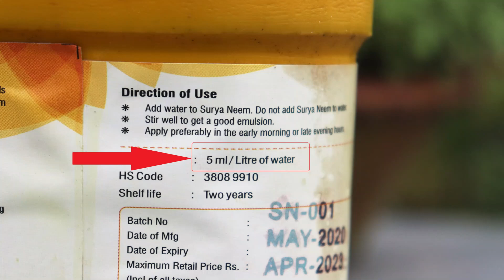গাছে নিম তেল ব্যবহার করে কোনো কাজ হচ্ছেনা ! জৈব কীটনাশক হিসাবে নিম অয়েলর গুরুত্ব।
গাছে নিম অয়েল ব্যবহার করে সত্যি কাজ হয় ? গাছে নিম তেল ব্যবহারের সঠিক পদ্ধতি || How to use Neem oil Organic pesticides in plants